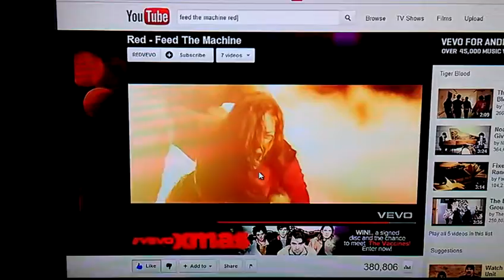Red - Feed the machine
My cover of Red - Feed the machine.